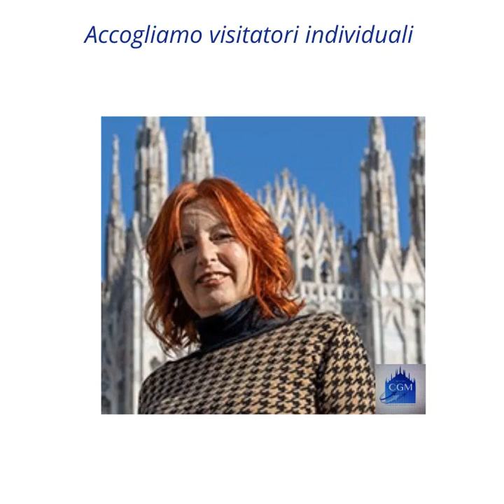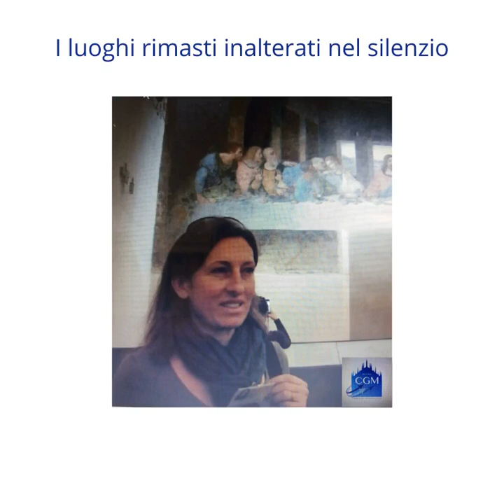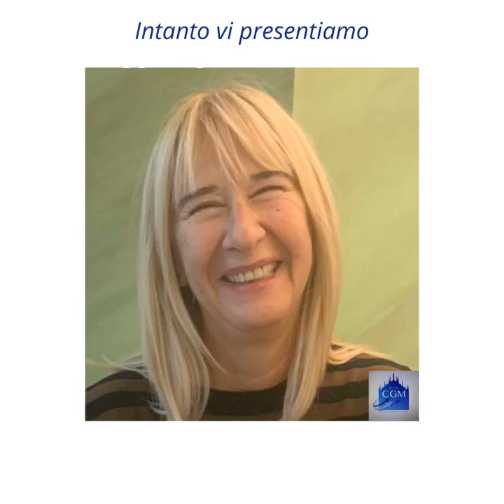Video di presentazione del Centro Guide Turistiche di Milano